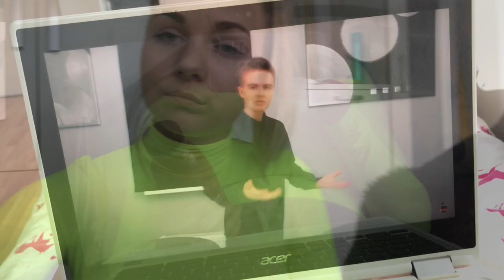Vlog-|CZY ZDAŁAM EGZAMINY?